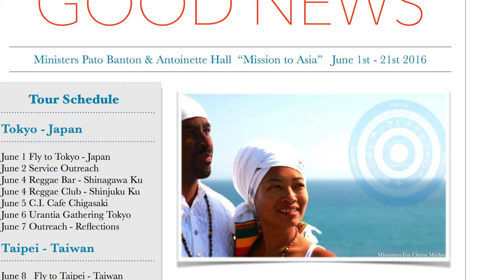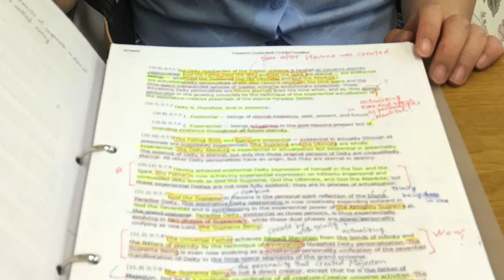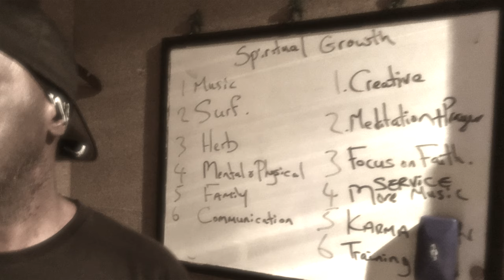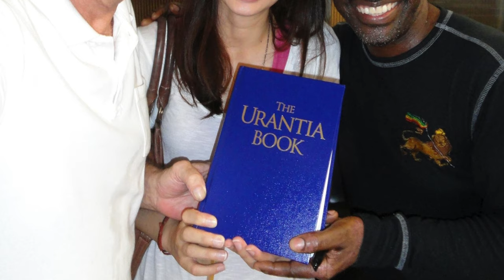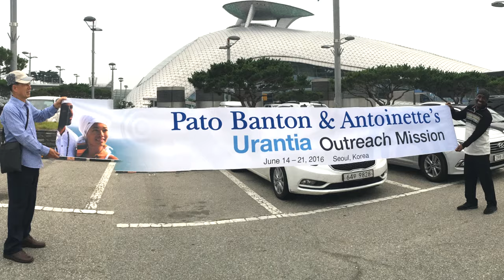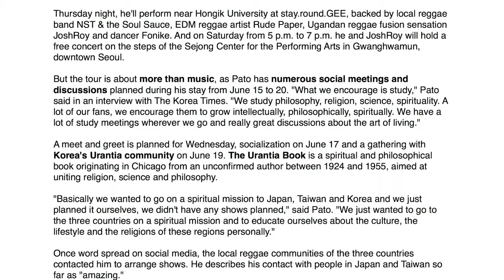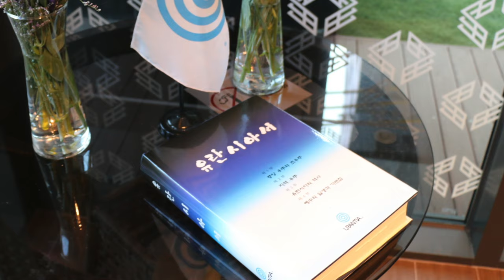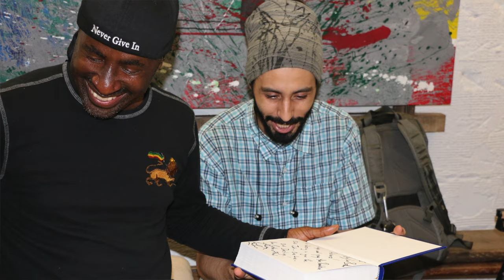Pato Banton & Antoinette's "Reflections of our Mission to Asia"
After an exciting Spiritual Mission & Musical Tour of Japan, Taiwan and South Korea, Pato & Antoinette share some of the highlights of this beautiful experience.

Future "Missions" are planned across the USA, England, Ethiopia, Ghana & Brazil.